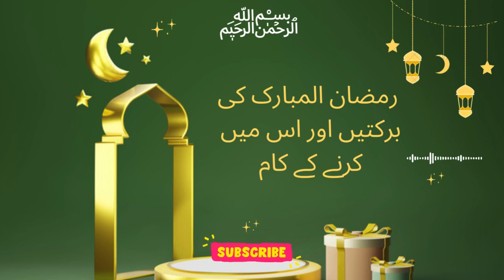Ramazan Ki Barkatain Aur Is me Kerne Wale Kaam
About Islam
Golden Words